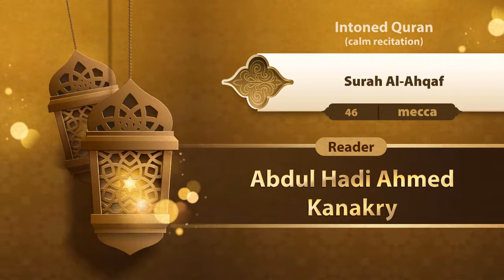surah Al-Ahqaf {{46}} Reader Abdul Hadi Ahmed Kanakry